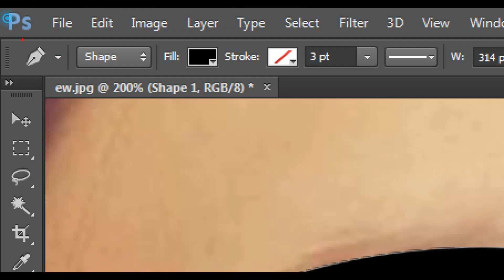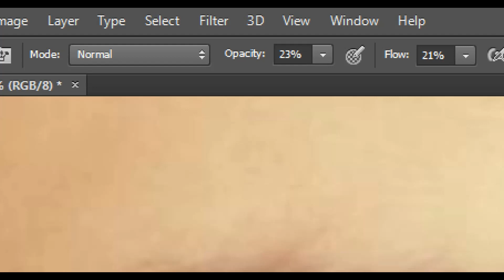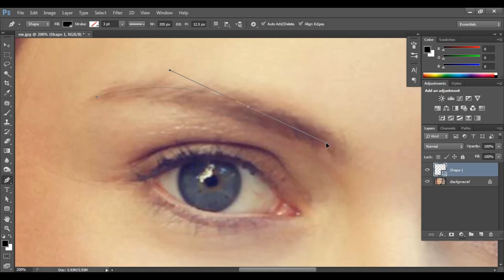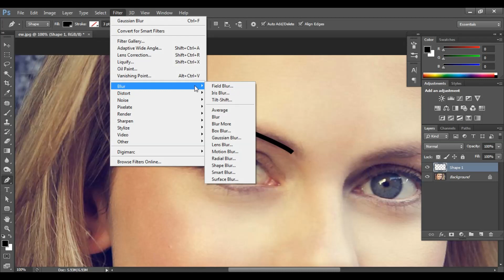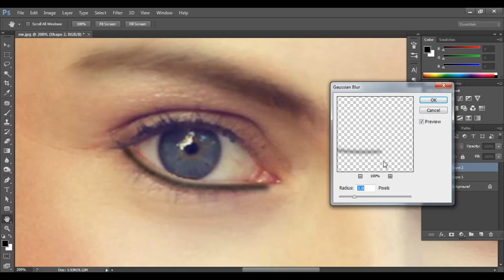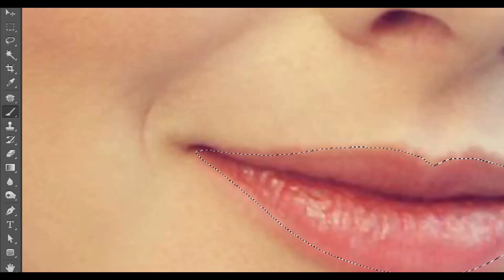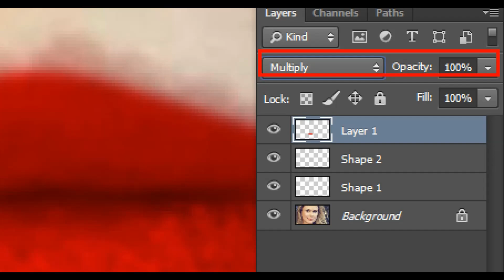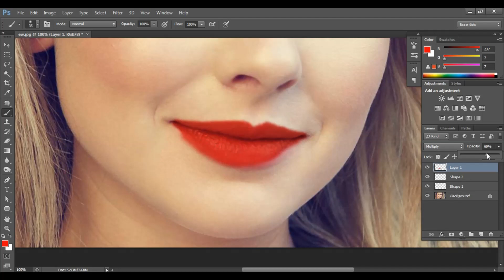Adobe Photoshop tutorial || An easy way to add kajal and lipstick to the picture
সকল প্রকার মেকআপ যেমন কাজল, আইলেনা, লিপস্টিক এই ভিডিও দেখে করতে পারেন।An easy way to add kajal and lipstick to the picture

বিশেষ কোন প্রয়োজনে আমাদের ফেসবুক এবং ইমেইলে যোগাযোগ করতে পারেন।